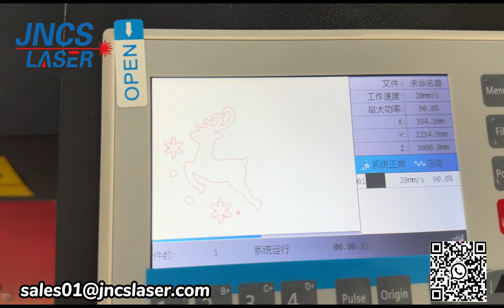CS1325 1300*2500mm 130W Large Co2 Laser Cutting Machine Wood Acrylic Cutting,JNCSLASER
Laser Cutter For Wood has ability to maintain constant at the same height and the quality, with the Arc-THC control sensor. Our cutting machine adopts light-weight structural design, the structure has good rigidity, light weight and small motion inertia. It can cut three dimensional LED advertising word, metal plates with groove characters and baseboards, and cutting accuracy lives up to excellent index.
Fast cutting speed, high precision and low cost. CNC system with high configuration, automatic arc strike and stable performance, with above 99% arc strike success rate. The controlling system adopts U disk to exchange processing files, operation is convenient and speedy. Advanced DSP control system with professional motion control chip.
Whatever your requirement we look forward to your contact, we will suggest a Laser Cutter For Wood that’s right for your application. Quality products and efficient services are always our promise and principal. If this item doesn’t meet your expectations, please do not hesitate to inform us, and our service team will provide best solution.
# CO2lasercuttingmachine
lasercuttingfornon-metalmaterilas